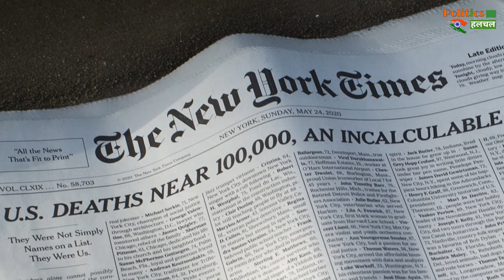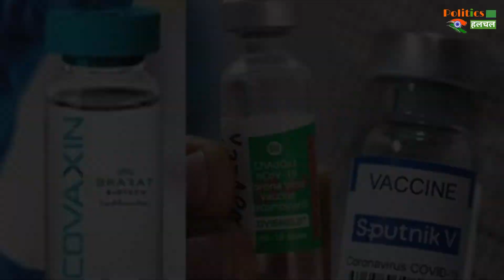कोवैक्सीन-स्पुतनिक V पर नहीं है अमेरिका को भरोसा ! भारतीय छात्रों को फिर लगवानी होगी वैक्सीन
Corona: कोवैक्सीन-स्पुतनिक V पर नहीं है अमेरिका को भरोसा ! भारतीय छात्रों को फिर लगवानी होगी वैक्सीन

Corona: America Does Not Trust The Vaccine-Sputnik V! Indian Students Will Have To Get The Vaccine Again | Corona Virus And Corona Virus Vaccine Latest News And Updates

EDITOR ►Shadik